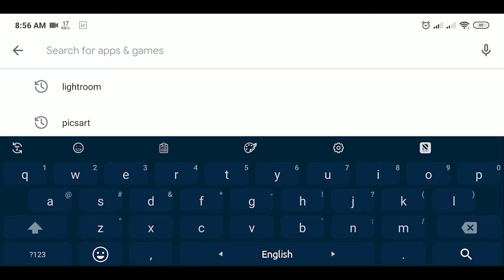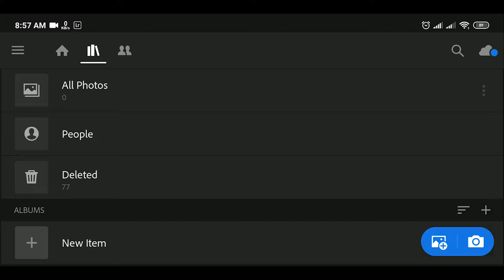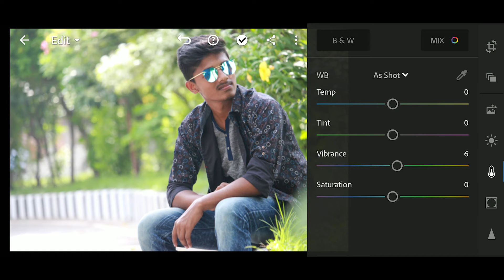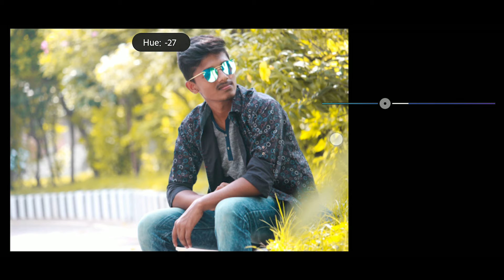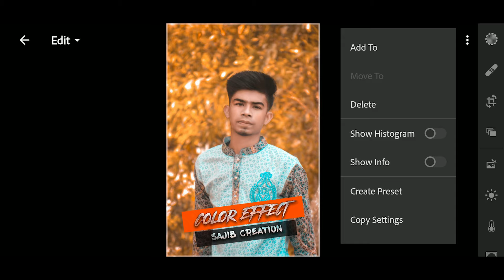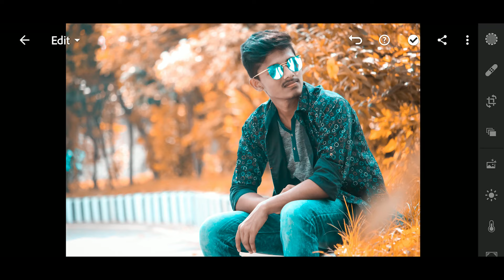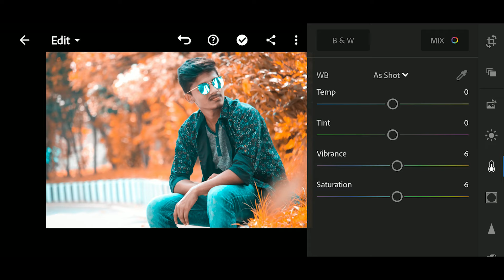Lightroom photo editing bangla | Best lightroom preset in 2020 | lightroom orange effect | লাইটরোম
Today i am here with lightroom best orange color eeffect in 2020. In this video i gonna show you how to change background colour to orange in Lightroom. Lightroom best preset download for free.